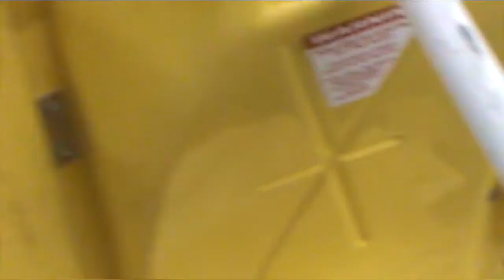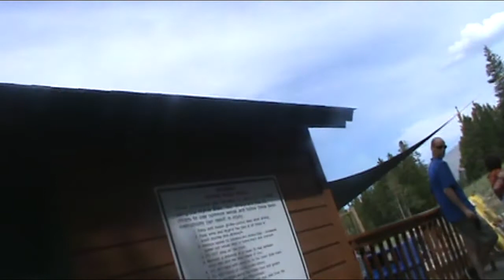Breckenridge Lift 5 and Alpine Slide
Compared to other ski resorts, I like the Alpine Slide at Breckenridge the best. This one has three tracks: Tracks A and B, which run parallel and are for less-experienced riders, and Track C, which we ride in this video.

I also filmed the ride up Lift 5 to the start of the slide. You only go partway up Lift 5 in the summer to get to the slide. In the winter, the midstation is not used and all Lift 5 users unload at the top of the Four O'Clock ridge, providing access to the Freeway Terrain Park, the Park Lane Terrain Park, and access to Peak 9 via Lift C or the Beaver Run SuperChair.